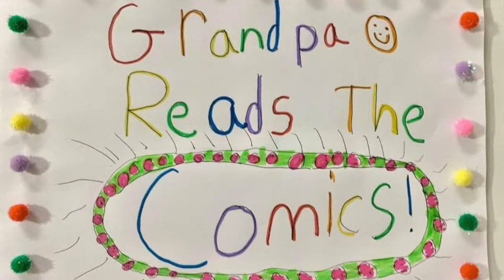Pickles. (What are you looking at?)--Ep. 289